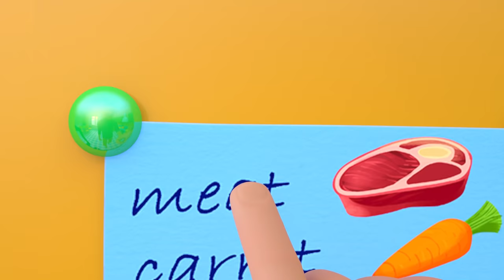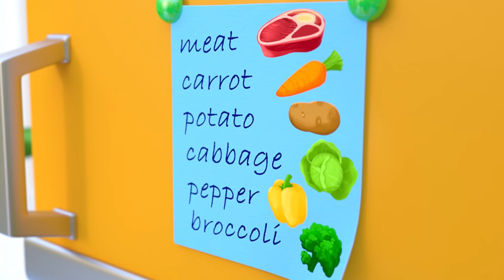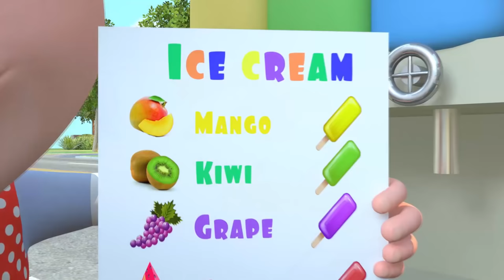Boo Boo Trampoline Song Nursery Rhymes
new boo boo song version.